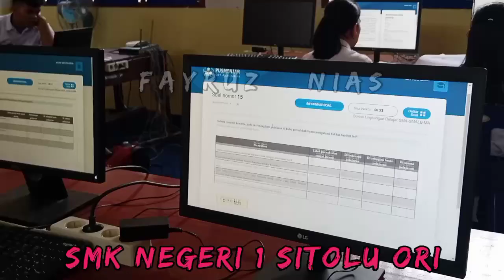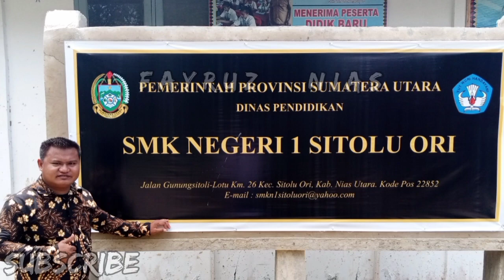Praktek Siswa Jurusan TKJ SMK Negeri 1 Sitolu Ori Cara Mengoperasikan Komputer